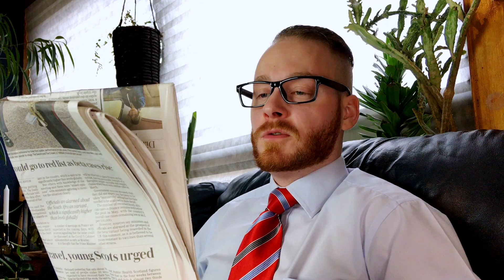SKITS | Deranged Brothers Crash My VLOG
So this is something different, I wanted to do a VLOG, but then the idea of including my other characters came to me and I thought I'd do a skit showing the cohabitation of my alter egos.

I hope it brings a giggle was fun to record and exciting to put it all together, hope everyone is doing well. Oh by the way I have a part-time job now!

Chapter Info

00:00 - Intro
00:34 - Pilou's Home!
01:39 - Pilou Plays With His Work Gloves
03:40 - Theo Is Disturbed!
04:08 - Theo Dons White Latex Gloves
04:35 - Pilou's In Trouble!
05:26 - The Value Of Hard Work
06:29 - Pilou's Going Into The Living Room!
07:46 - 'Daddy' Checks On His 'Little Pup'
09:05 - Beo's Escape Plan
09:34 - Outro

Song Information

Title - Un Amor (feat. Carol C)
Artist - Thomas Blondet

Title - Peer Gynt Suite No.1, Op. 46: III. Anitra's Dance
Artist - Slovak Philharmonic Orchestra & Libor Pesek

Title - Symphony No. 39 in E flat major, K. 543: III. Menuetto: Allegretto
Artist - John Eliot Gardiner & English Baroque Soloists

Title - I Love Music
Artist - Lord Echo